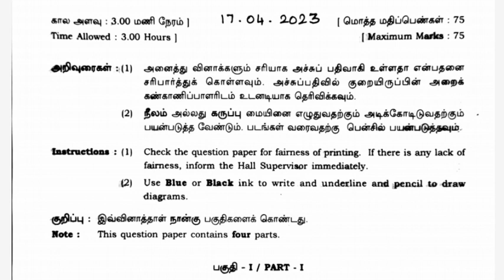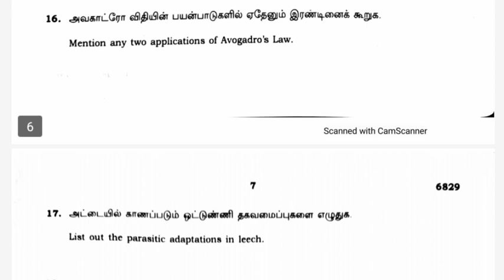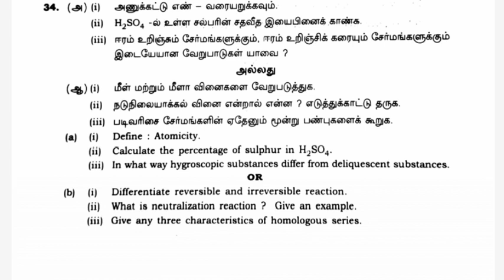10th science public exam 2023